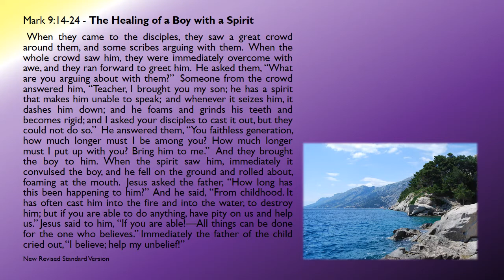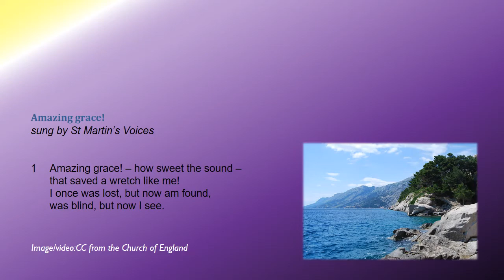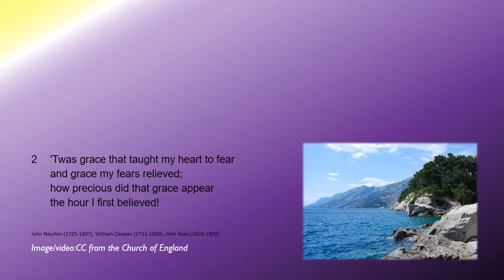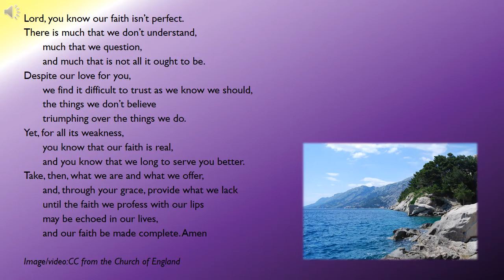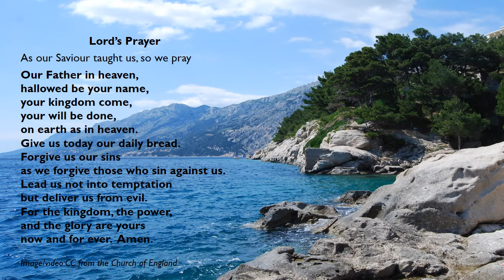Journeying towards Easter 15th March